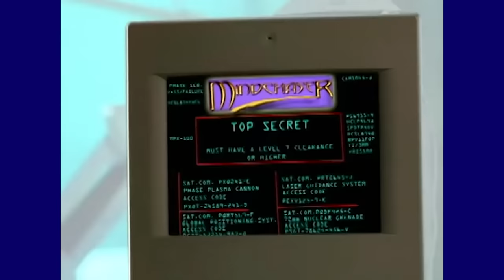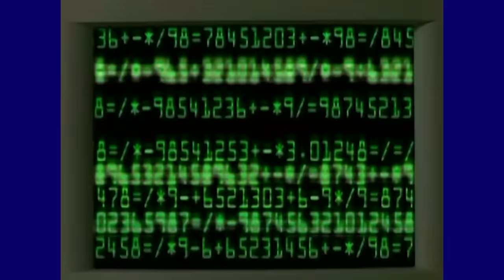Spy High: The Most 2000's Movie of All Time